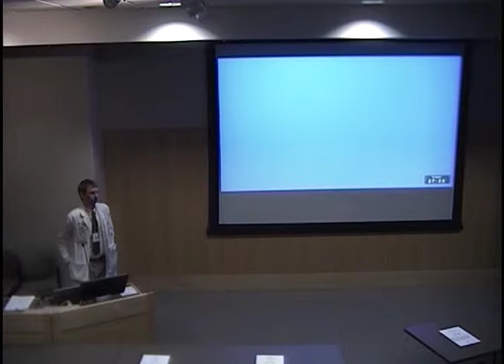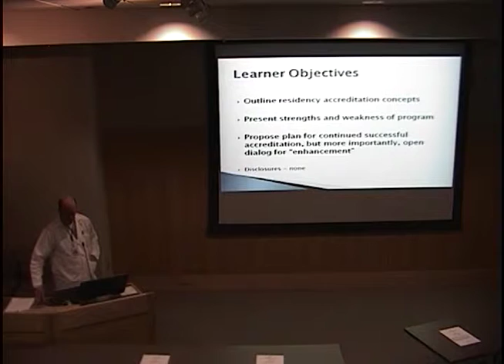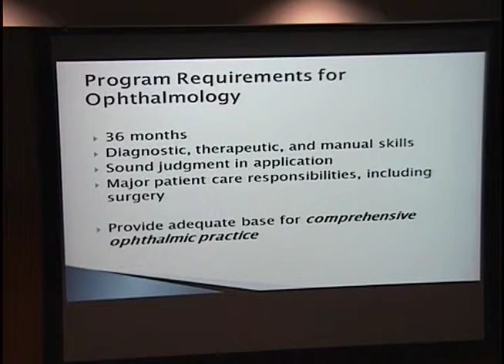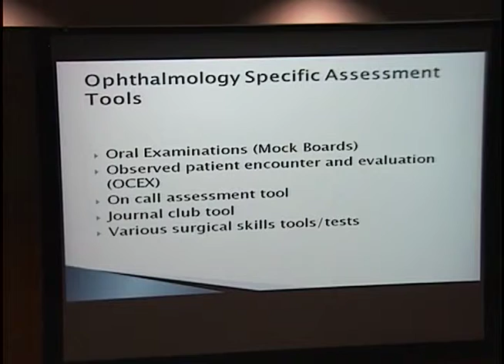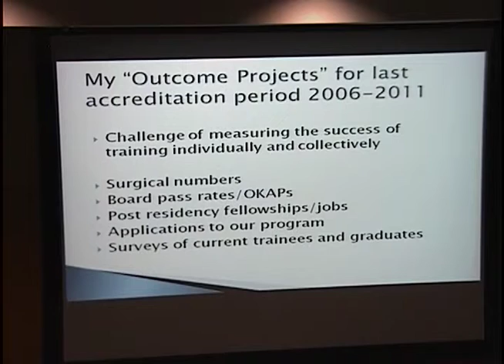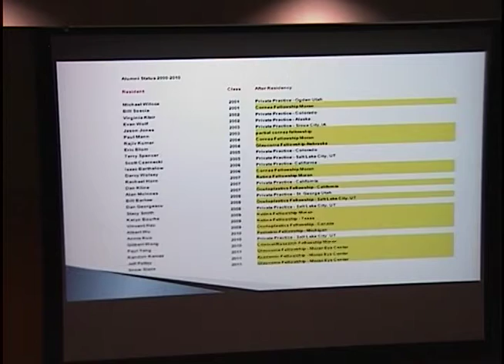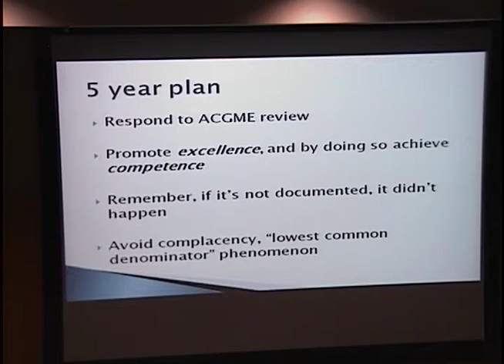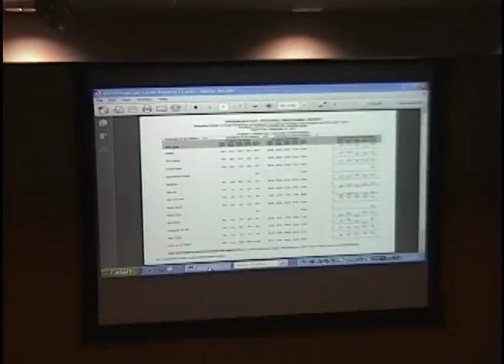Residency Program Update- 5 Year Plan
Title: Residency Program Update- 5 Year Plan
Presenter: Mark Mifflin, MD